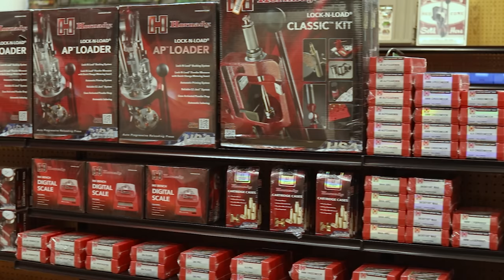Ep. 096 - 22 ARC | NEW CARTRIDGE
On this episode, Seth is joined in the studio by Assistant Director of Engineering, Joe Thielen, Marketing Director, Neil Davies, and Senior Ballistician, Jayden Quinlan.  We are excited to announce the all new 22 Advanced Rifle Cartridge (ARC).  The guys take a technical dive into how and why the cartridge was developed, along with what factory ammo offerings are available. Whether you’re a target shooter or a varmint hunter, in a bolt gun or a gas gun, the 22 ARC is a fantastic choice. Enjoy the show!